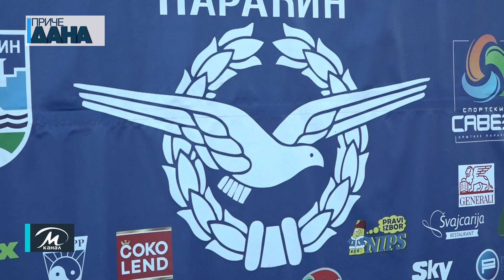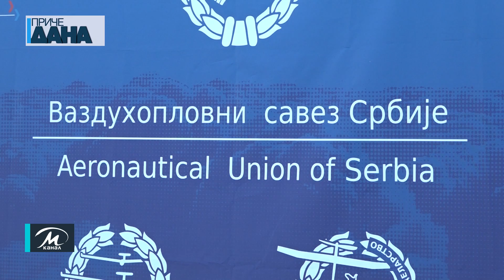Paraćinski piloti osvojili dve medalje na prvenstvu Srbije u preciznom letenju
Piloti aero kluba „Naša krila“, Aleksandar Godić i Tomislav Šaletić osvojili su prvo i treće mesto na pojedinačnom prvenstvu Srbije u konkurenciji od 8 pilota. Aero klub iz Paraćina bio je domaćin ovog takmičenja, a njegovi članovi su još jednom pokazali kvalitet kao i na nedavno održanom prvenstvu Srbije u reli letenju na kom su piloti iz Paraćina ostvarili identične pozicije.